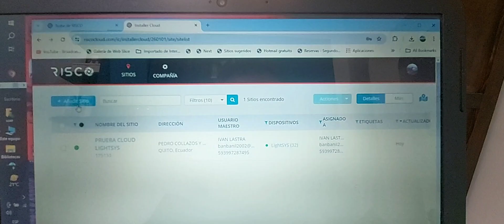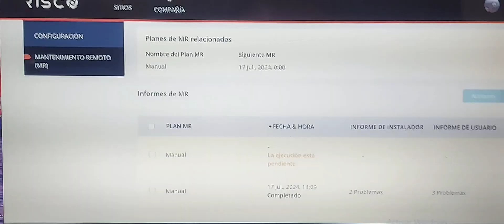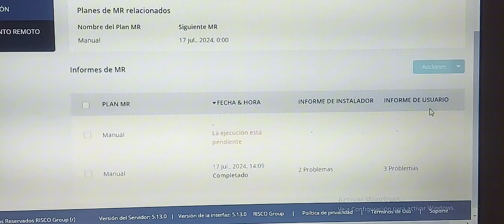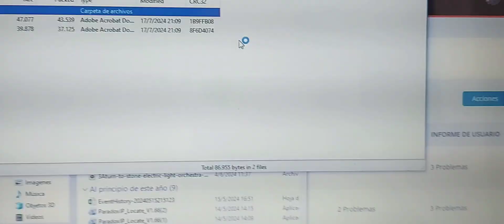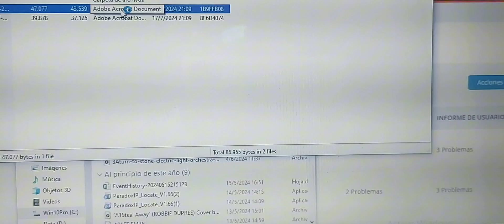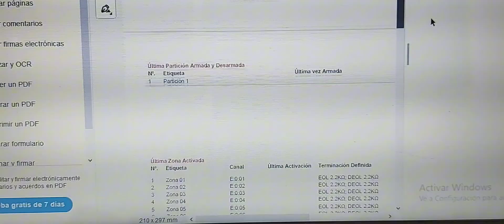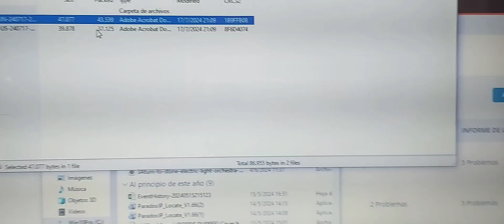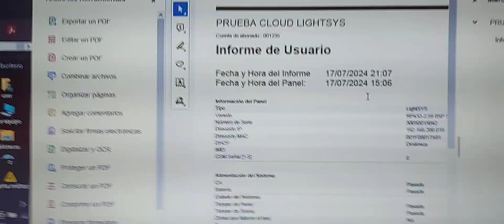Risco Cloud - Risco Installer - Mantenimiento Remoto Lightsys2